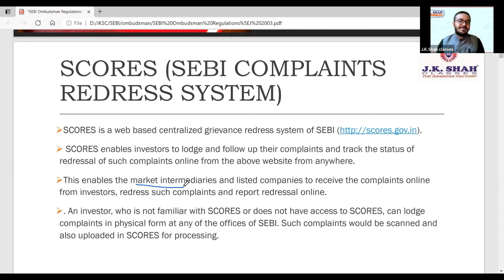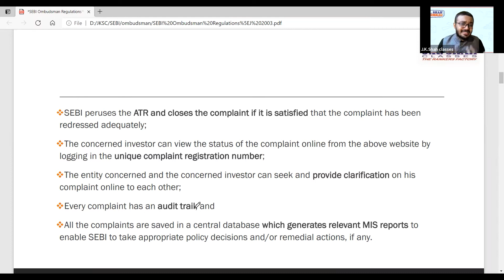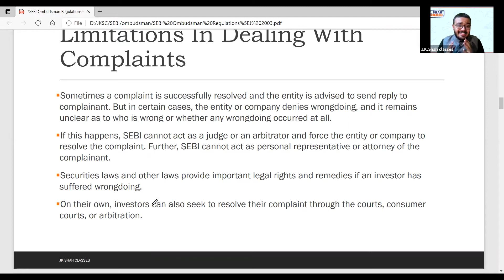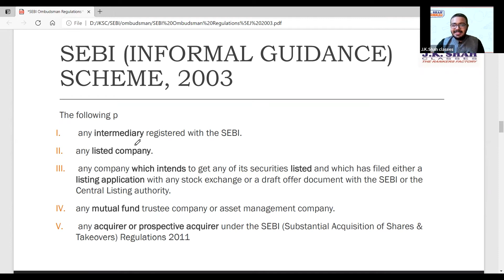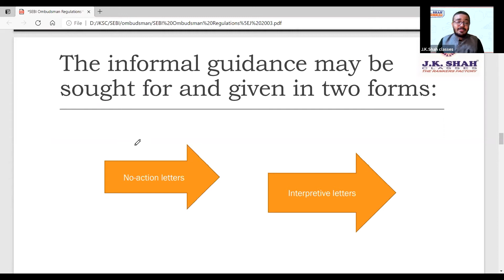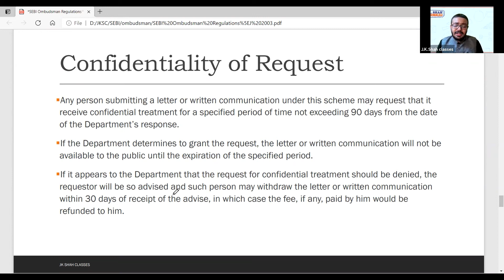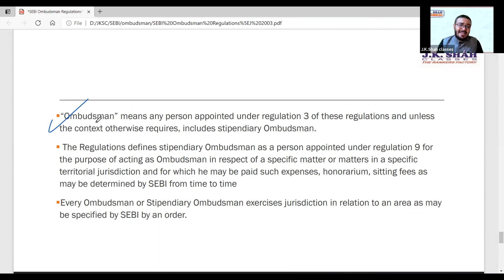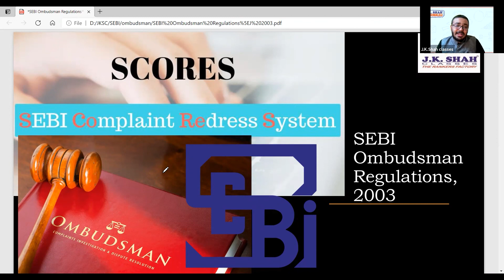Free Revision Lectures | CS Executive June'21 | SEBI Ombudsman Regulations, 2003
Subject - Securities Laws & Capital Markets
Topic name - SEBI Ombudsman Regulations, 2003